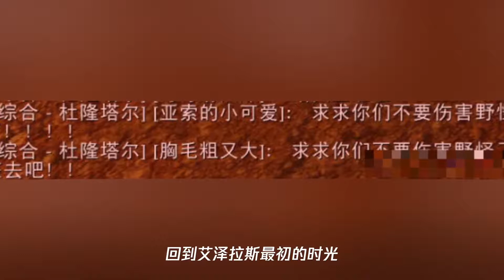魔兽世界怀旧服开服,人多到什么程度：试炼谷的小野猪走不出两步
➤Thanks收看！